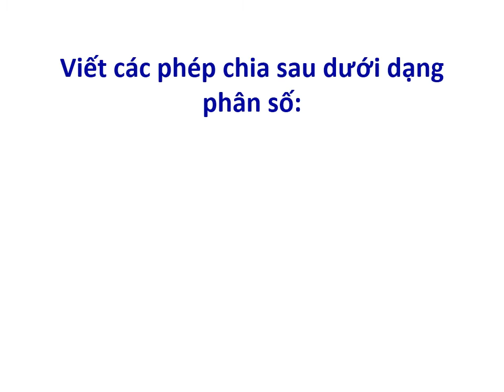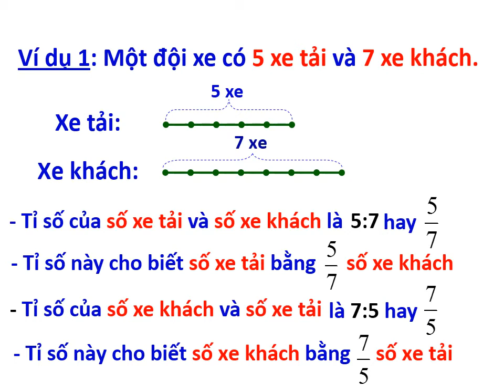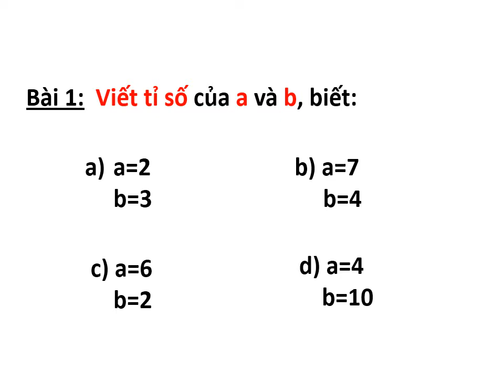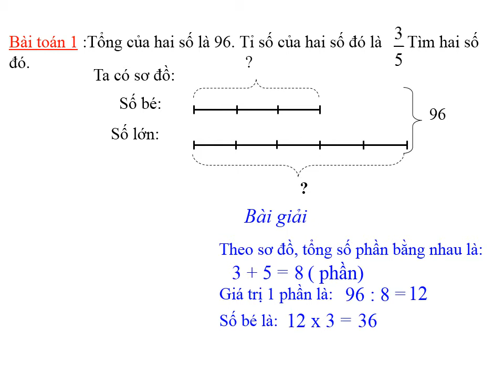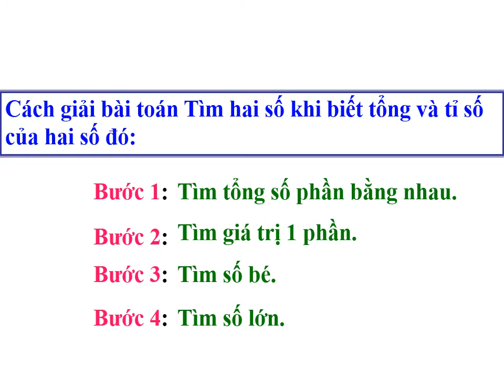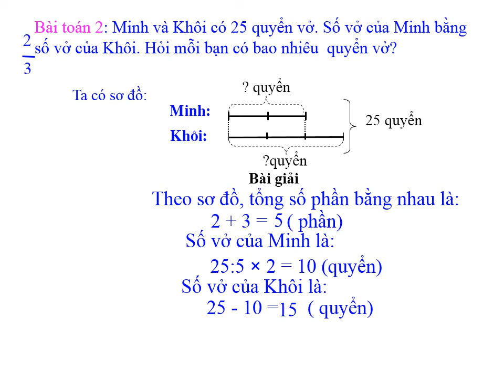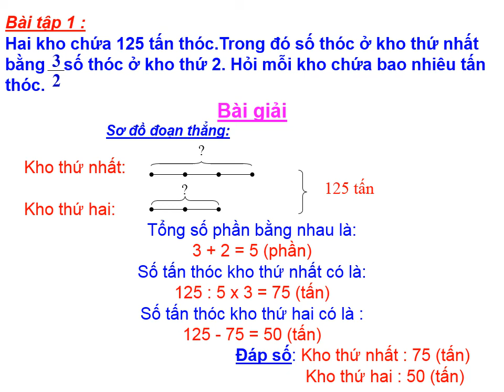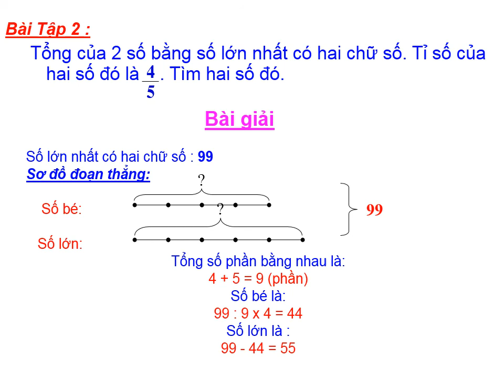Toán Khối 4: Giới thiệu tỉ số